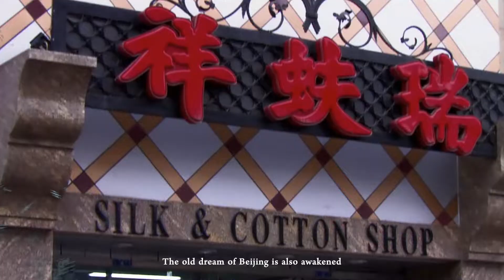01英文 梦幻冰雪之旅——中国北方冬季旅游短视频展播 北京 视频（1分40秒）